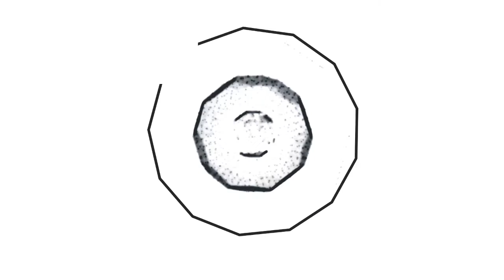Marlo ile Roman Adventures Britons Season 1 Oynuyoruz | Bölüm #3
bugün sizler için Roman Adventures Britons Season 1 oyununu çözmeye ve oynamaya çalıştım. Roman Adventures Britons Season 1 oyunu için değerlendirmem açıklama kısmındadır. Roman Adventures Britons Season 1 oyunu hakkında yorum yapın, diğer kullanıcılara oyun hakkında düşüncelerinizi paylaşın.

I tried to solve and play Roman Adventures Britons Season 1 for you today. My assessment of Roman Adventures Britons Season 1 game is in the description section. Comment on Roman Adventures Britons Season 1 game, share your thoughts about the game to other users.